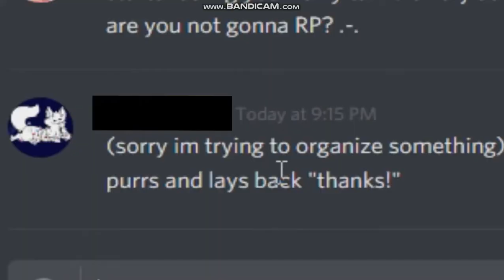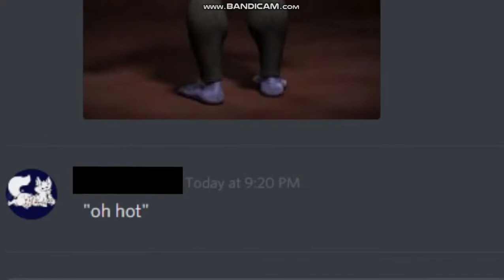Just some odd furry roleplay